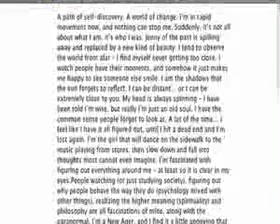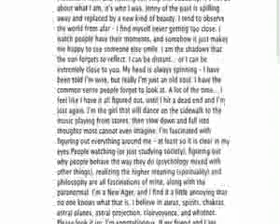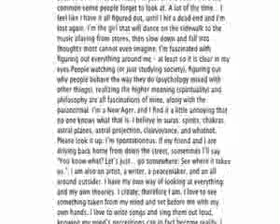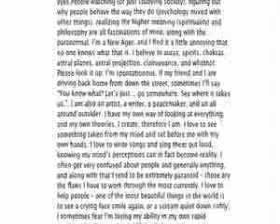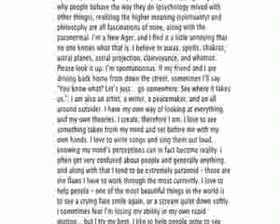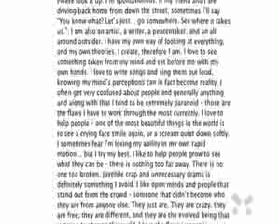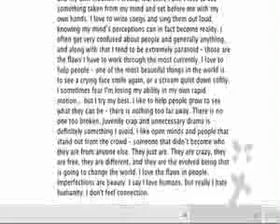Jenny's FB Bio DRAMATIC Reading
I do a dramatic reading of self-proclaimed "Old Soul", Jenny Cogan's Facebook Bio. After seeing this video, she came to her senses and realized how lengthy and unnecessary her FB bio was. So she rewrote it. Unfortunately, it turned out to be just about as long. Oh Jenny Cogan!